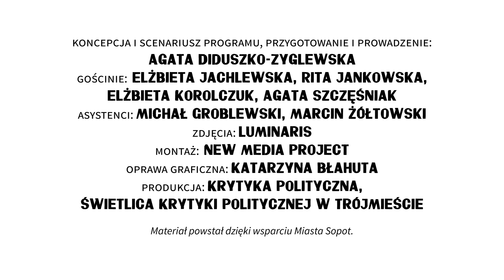Przy Kawie o Sprawie: Letnia plaga nagich mężczyzn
Dziś rozmawiamy o pladze nagich mężczyzn w przestrzeni publicznej, a szczególnie o bulwersującym problemie mężczyzn karmiących publicznie dzieci.

Koncepcja i scenariusz programu, przygotowanie i prowadzenie: Agata Diduszko-Zyglewska
Gościnie: Elżbieta Jachlewska, Rita Jankowska, Elżbieta Korolczuk, Agata Szczęśniak
Asystenci: Michał Groblewski, Marcin Żółtowski
Zdjęcia: Luminaris
Montaż: New Media Project
Oprawa graficzna: Katarzyna Błahuta
Produkcja: Krytyka Polityczna, Świetlica Krytyki Politycznej w Trójmieście

Materiał powstał dzięki wsparciu Miasta Sopot.